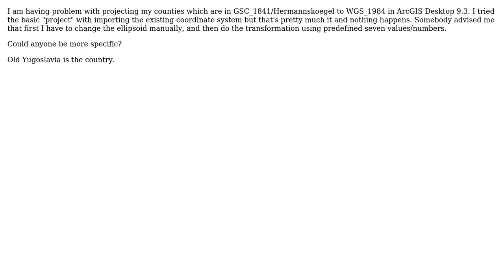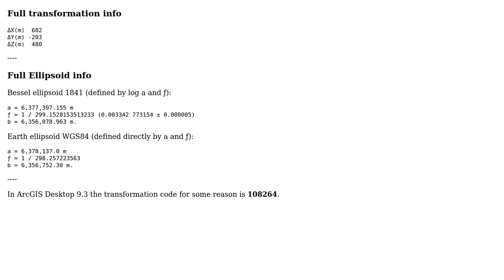GIS: Projecting from Bessel 1841 to WGS 1984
With thanks & praise to God, and with thanks to the many people who have made this project possible! You are responsible for your own actions.